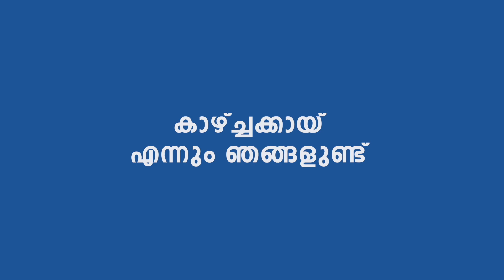പൂക്കളമൊരുക്കാൻ വിദ്യാർത്ഥികൾ പൂ കൃഷി നടത്തി; നൂറുമേനി വിളവുമായി ഗവ. മാനവേദൻ സ്‌കൂൾ | Nilambur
Students farmed flowers to prepare flower arrangements; Govt. with a harvest of 100 Manavedan School